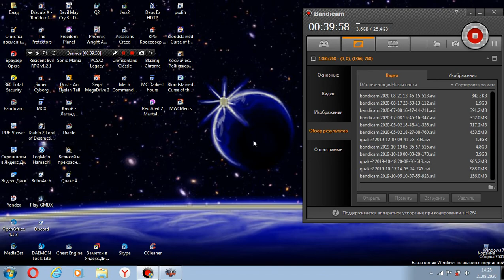The Protectors 0.8.8b Custom Campaign - Free slaves of Forge of Despair | Wood Elf Warlock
And back to Forge of Despair.
Interested in story behind foundation of the Forge? I guess, I'll save it for another time.
This story is about slaves. You have already heard, that I hate slavery. And local dark dwarves ask for help. To put it simple I was told to rescue those, who is still sane, or slay everything in my way, securing place for rescue team. What a bloody act it was...